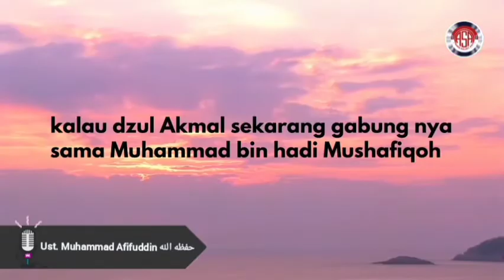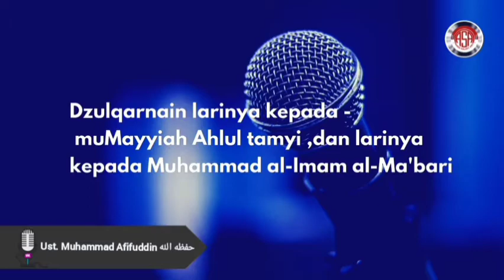Fitnah Dzul Akmal Dan Ustadz Dzulqarnain Ms ?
Fitnah Dzul Akmal Dan Ustadz  Dzulqarnain Muhammad bin sunusi

💺 Di sampaikan oleh :
Al-Ustadz Muhammad Afifuddin as-Sidawy حفظه الله